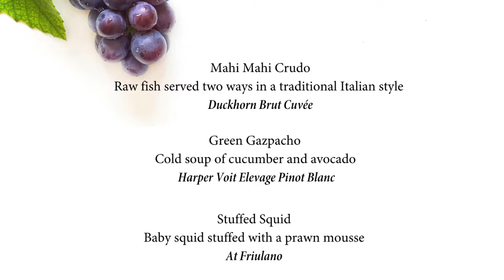👨‍🍳 Chef’s Table Wine Dinner 🍷